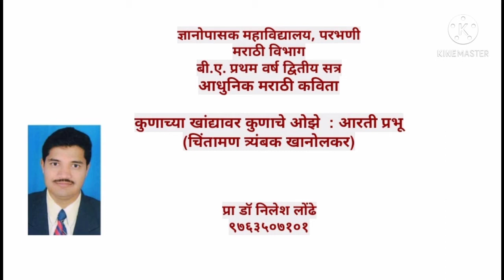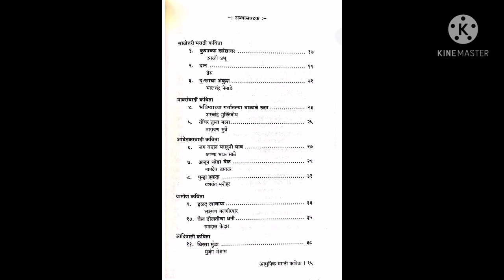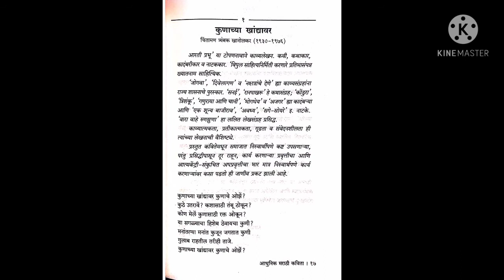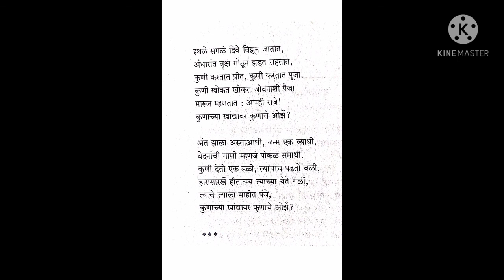बी ए प्रथम वर्ष (ऐच्छिक मराठी) कुणाच्या खांद्यावर कुणाचे ओझे: आरती प्रभू